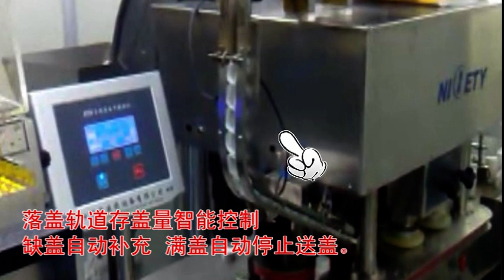Automatic inline capping machine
35)Warranty: 12 month
36)Spare Parts: Free spare circuit board
37)Listed enterprise, securities No: 817060
38)Patents:  50+ national patents
39)CE,ISO certification available
40)Compliant with GMP, FDA Standard
41)FAT,SAT,4Q available.

1.Wide applicability, can be used for many kinds of caps, and all kinds of round, flat
       round, square, flat square bottles made of different material
2. Accomplish Cap ordering, cap adding, cap pressing automatically, according to
   customers different cap, design specialized capping way
3. Swing type cap wheel, the intensity of capping is more appropriate, greatly reducing
   the cap wheel wear
4. Continuous capping at high speed
5. Self-diagnose errors and stop working to make alarm at errors and missing bottles,
   caps. It keeps the working process continuous and inerrant, avoids any waste of
   materials
6. Automatically adjust cap-feeding and cap-ordering state, reducing the friction of the
   collision between the caps and not damage the cap
7. Automatically operation, Intelligent control procedure, no need special worker and
   save labor
8. In Chinese or Chinese-English menu, can set、modify、store and adjust the parameter
   according to production requirements, very easy to use
    9. Microchip chip is from U.S, photoelectric element is produced by TAIWAN, Stable and
       Durable